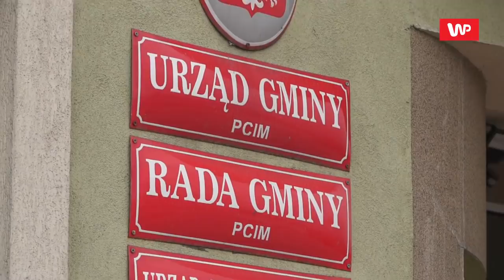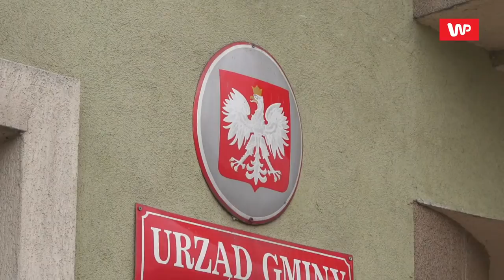Daniel Obajtek rządził tu przez 12 lat. "Nepotyzm i kumoterstwo przeniósł z Pcimia do Orlenu"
Już dawno o Pcimiu nie było tak głośno jak w ostatnich tygodniach. Wszystko za sprawą byłego wójta gminy, Daniela Obajtka, obecnie prezesa PKN Orlen. To właśnie tam w latach 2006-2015 sprawował swoje rządy. – Nepotyzm i kumoterstwo z Pcimia przeniósł do Orlenu i teraz to co robi to dokładnie to, co robił w Pcimiu – uważa Andrzej Pablikowski, poprzednik Daniela Obajtka w fotelu wójta.